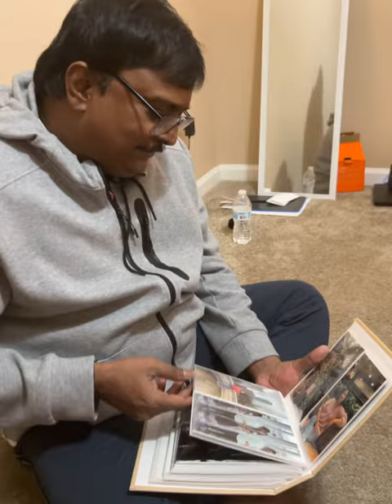Surprise Candle light dinner at home!✨